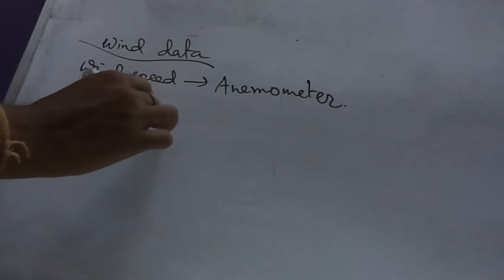Wind Energy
Wind